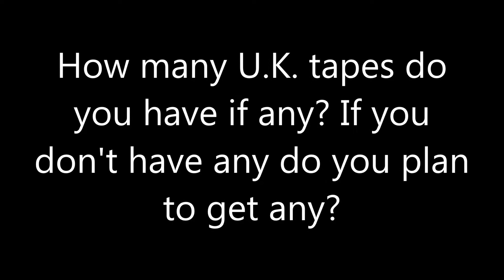Question #55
I only have 1 of them, and it is Sparticus 1996 reprint with CIC video, Hopefully I get more soon, What about you guys?